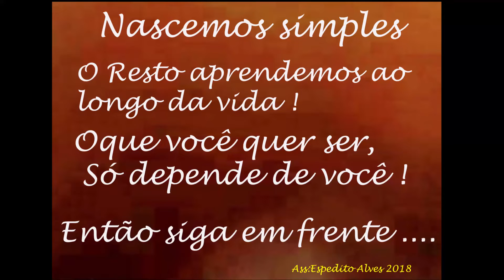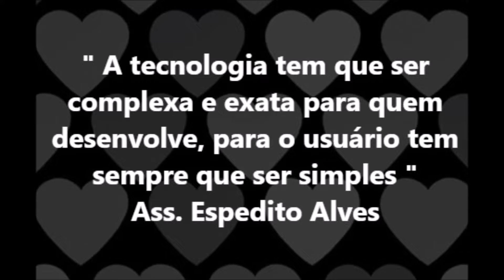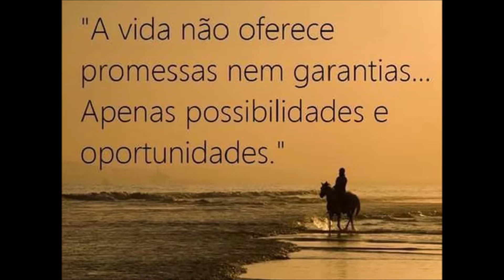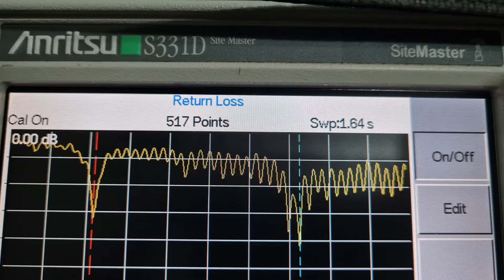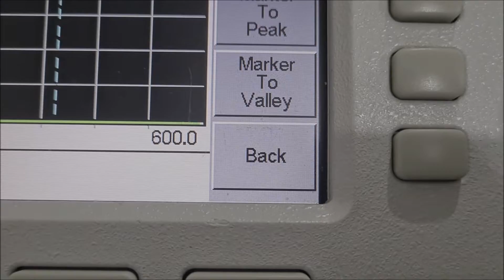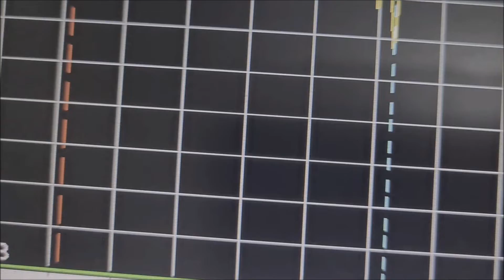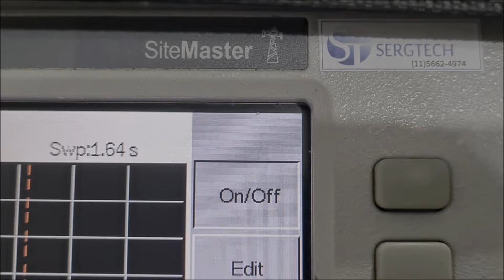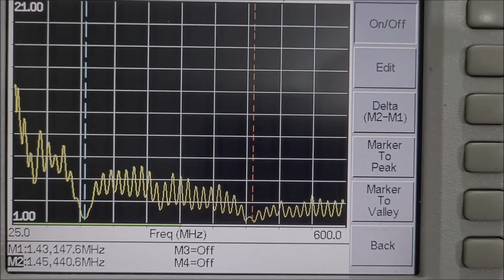Fale longe com nossa antena Dual Band, VHF UHF Yaesu Baofeng Icon Ideal para seu Rádio Dual Band